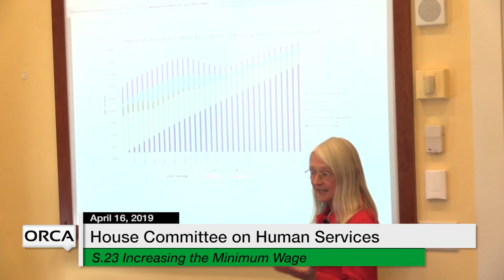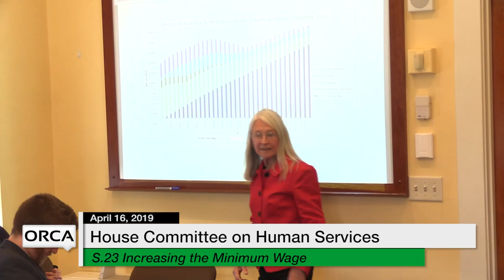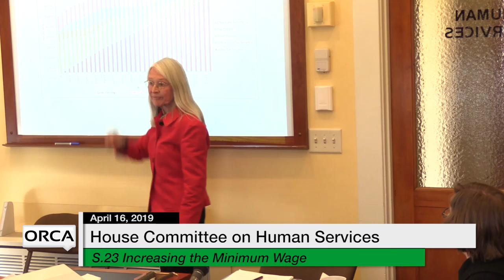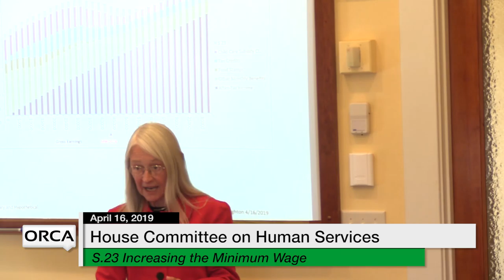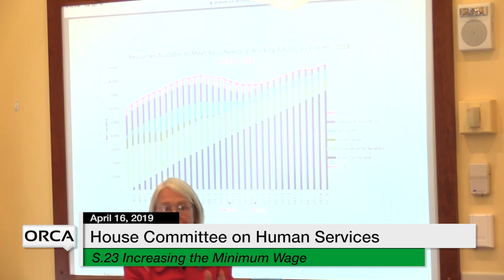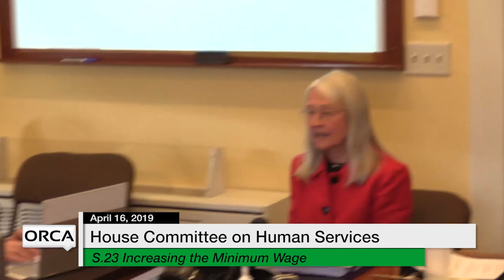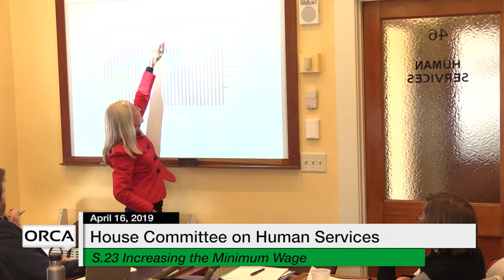Vermont State House - S.146, PR.5, S.40, S.23 4/16/19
S.146 Substance Misuse Prevention, PR5 Right to Personal Reproductive Liberty, S.40 Lead Remediation and Testing in Drinking Water Facilities, S.23 Increasing the Minimum Wage 4/16/19